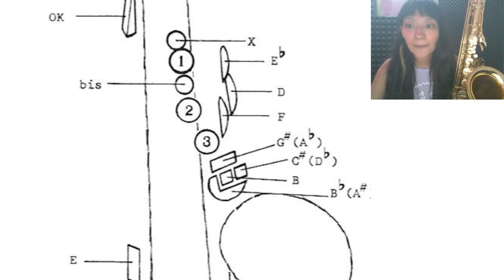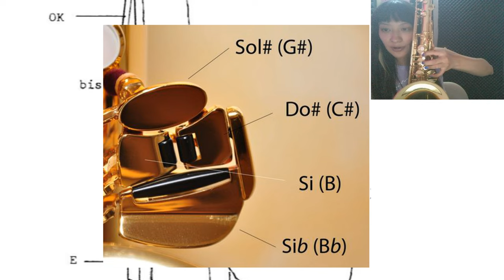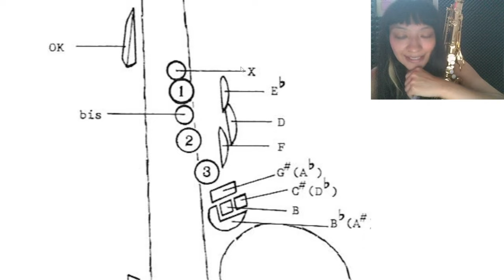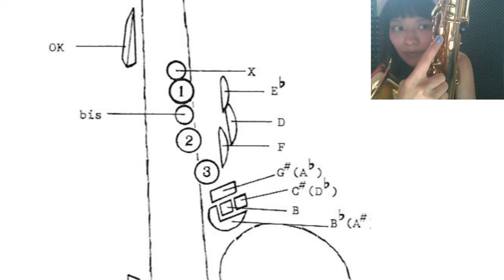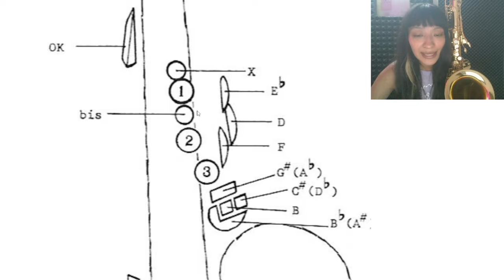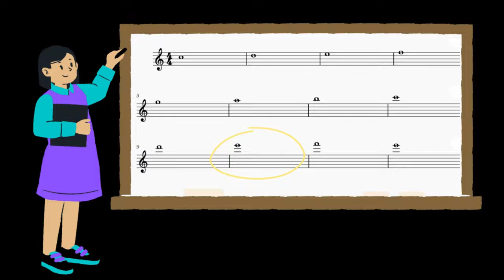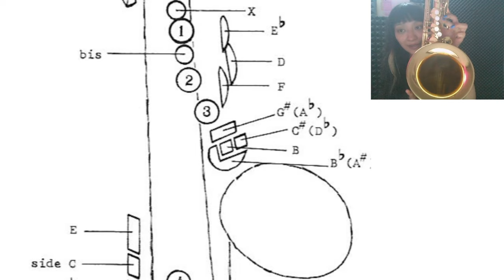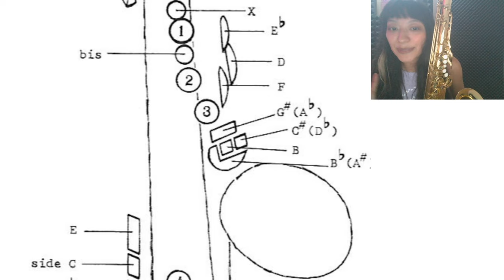La nomenclatura del saxofón y la escala de Do